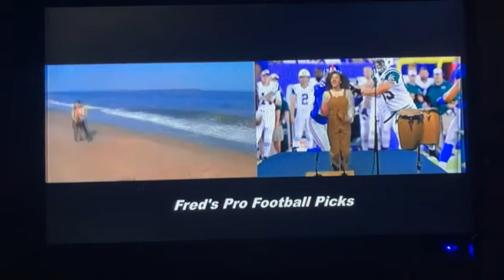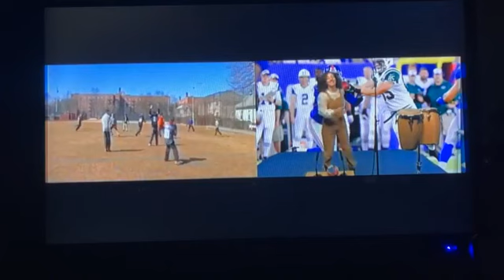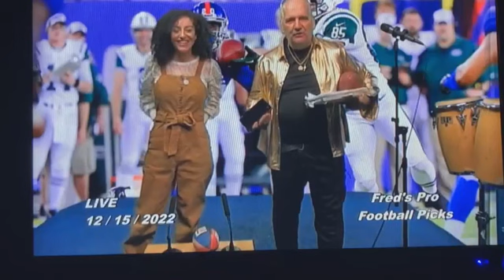Fred’s pro football picks ￼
Fred’s Pro Football Picks: NFL 2022 - Week 15 Here is the latest episode of "Fred's Pro Football Picks" with TV Host and Producer Fred Coscia along with co-host, Raquel Reigns.And Recording Brian LaPayower, Host & Producer of "LaPayower Report". And Director of Fred's pro football picks.  Who Do You Like TV / Host Producer Fred Coscia along co-host Raquel Reigns, an entertainer and singer and Special Guest Paddleball Handball Champion Pro Sports Analyst [Bloop]Sal Coticelli An goes over Week 15 of the NFL 2022 Season.